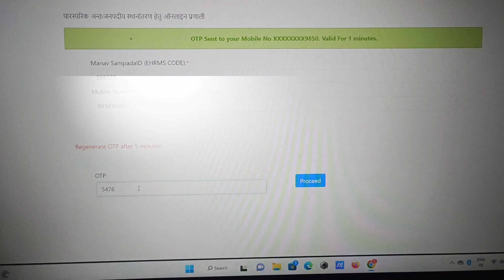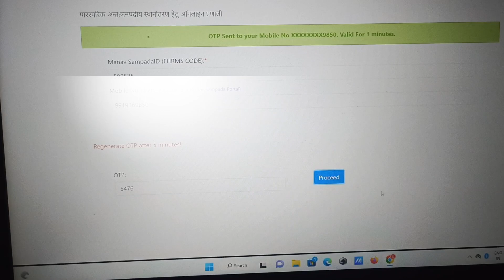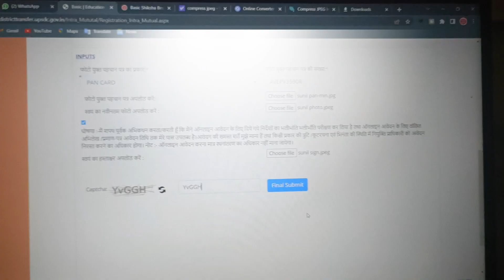जिले के अंदर पारस्परिक ट्रांसफर (Mutual) ।। intra district transfer Online awedan June 2023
जिले के अंदर आपस मे अदला बदली (म्यूच्यूअल करवाना)